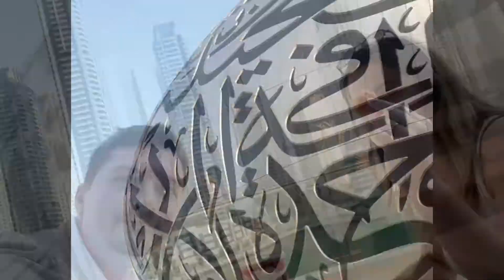UAE - day 5 - Dubai in 2 minutes